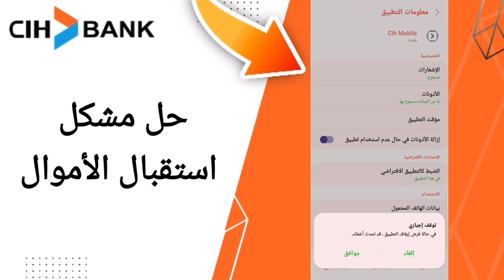كيفية طريقة حل مشكل استقبال الأموال على تطبيق السياش بنك على الهاتف CIH Mobile